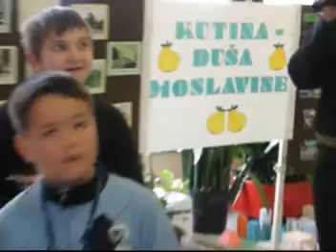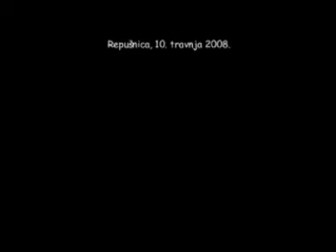Projektni dan u PŠ Repušnica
Projektni dan u PŠ Repušnica, 10. travnja 2008.